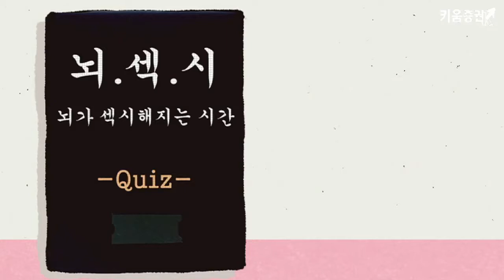[뇌섹시] 그림보고 맞춰 보세요? 윤아랑 그림연상퀴즈 맞춰보기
하윤아 캐스터